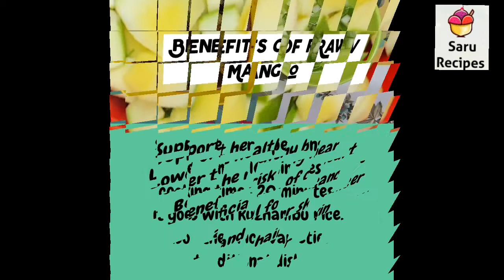Raw Mango Pachadi|| sweet and salt Pachadi || paccha Manga Pachadi|| saru recipes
Raw Mango Pachadi|| sweet and salt Pachadi || paccha Manga Pachadi|| saru recipes|| sweet jaggery Pachadi || salt Pachadi ||